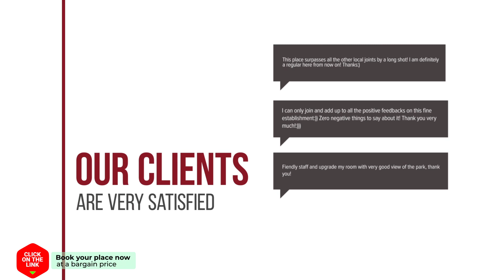Buathip resort hotel review | Hotels in Khon Kaen | Thailand Hotels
Buathip resort hotel video review. Hotels in Khon Kaen, asian 3 stars hotels.